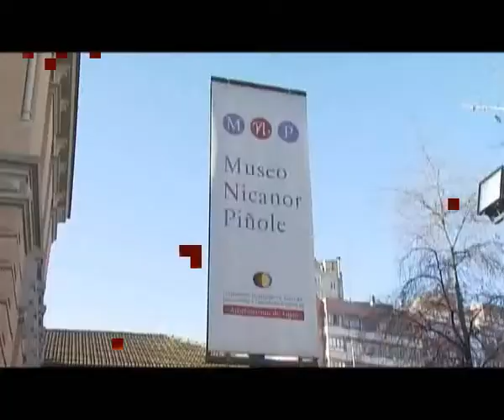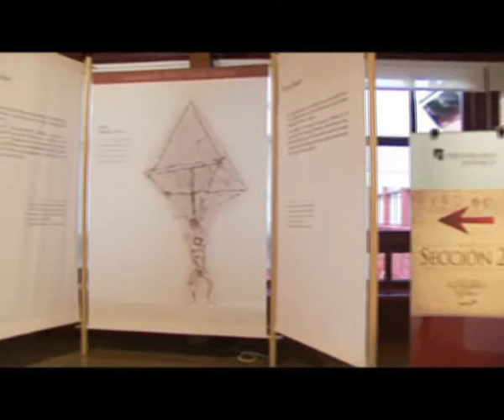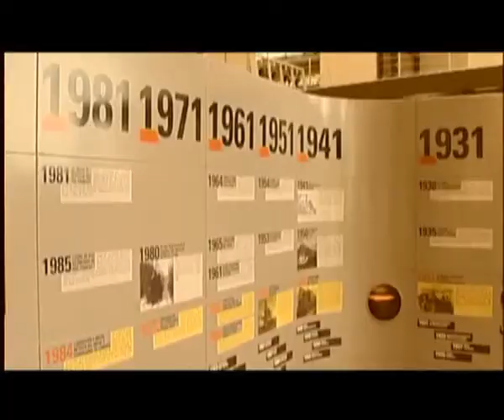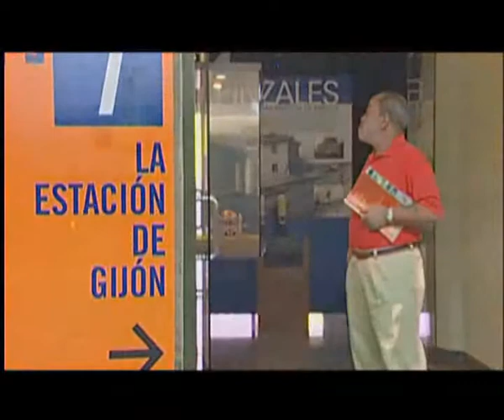Gijón, sus museos